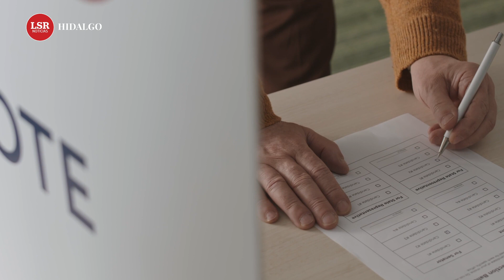Estos son los candidatos del PRD a diputados y diputadas locales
El listado de representación proporcional lo encabeza el diputado federal y exdirigente estatal del sol azteca, Héctor Chávez Ruíz.